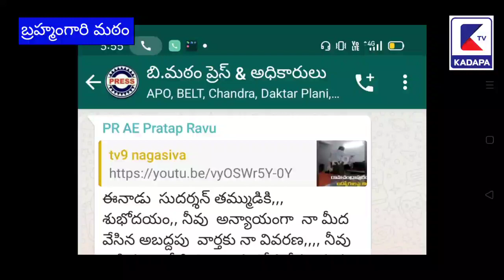సామాజిక మాధ్యమంలో విలేకరిని బెదిరించిన పంచాయతీరాజ్ ఏ.ఈ పైన కఠిన చర్యలు తీసుకోవాలి| KADAPA tv